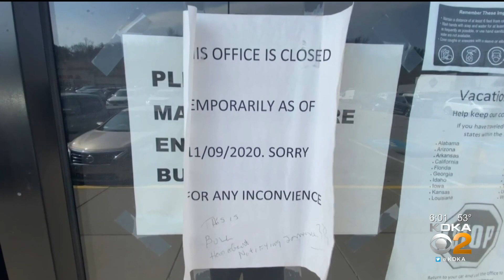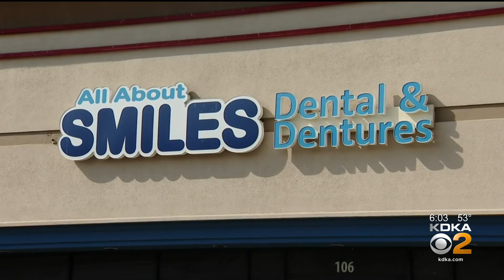Families Looking For Answers After Dental Offices Close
KDKA's Meghan Schiller has more on All About Smiles.